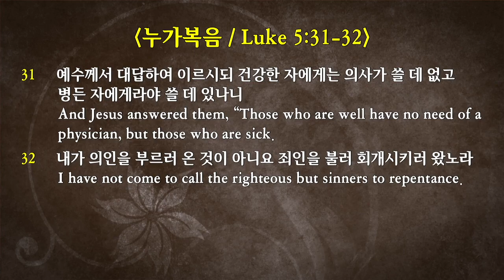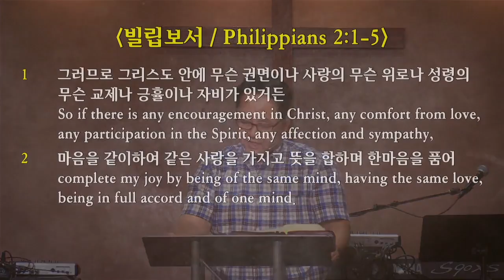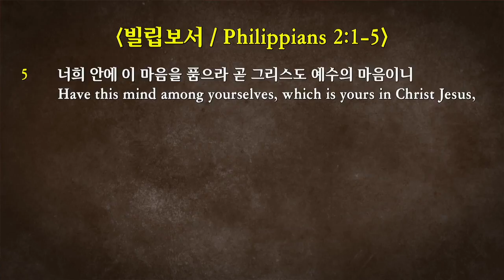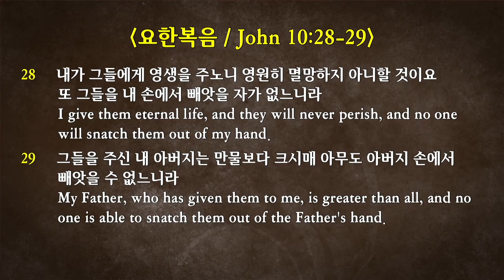2019-9-29 “성숙한 믿음 #17. 믿음과 돌이킴" (약 5:19-20)